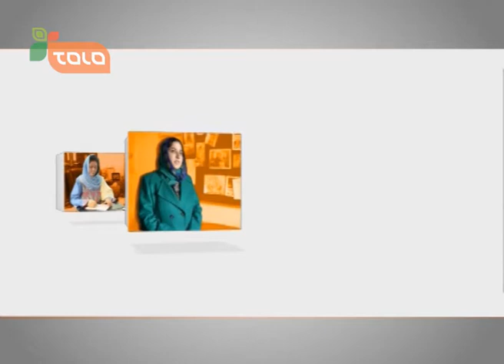بانو 23/07/2014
اثرات حرف های مثبت بالای خانواده ها